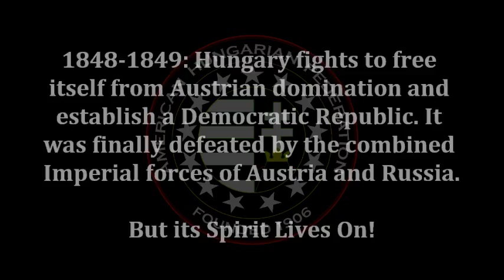AHF's 2014 commemoration of the 1848 Hungarian Revolution | 1848 Megemlékezés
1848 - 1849: Hungary fights to rid herself of Austrian domination and establish a democratic republic. The revolution was eventually quelled by the combined Imperial forces of Austria and Russia - but the spirit lives on today. The American Hungarian Federation (Amerikai Magyar Szövetség) holds an annual commemoration of these fateful events - this video presents the event from March 15, 2014 at American University in Washington, D.C. More on our